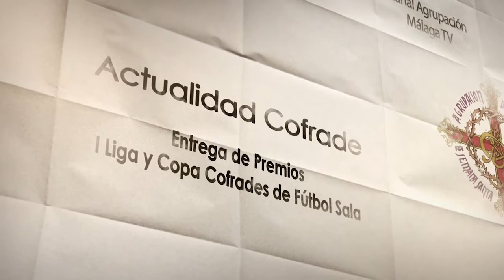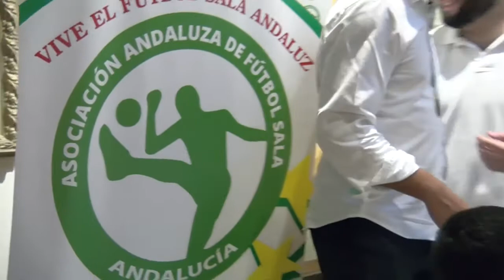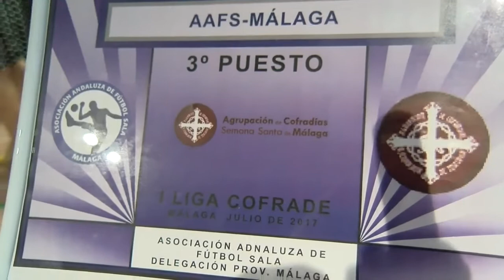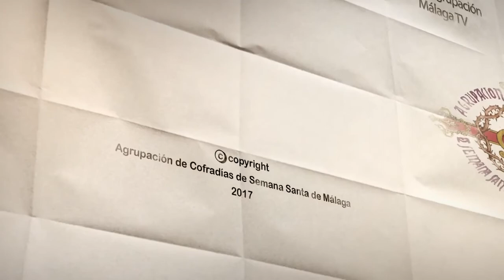Entrega de trofeos en la Agrupación de las primeras Liga y Copa Cofrades de fútbol sala (Año 2017)